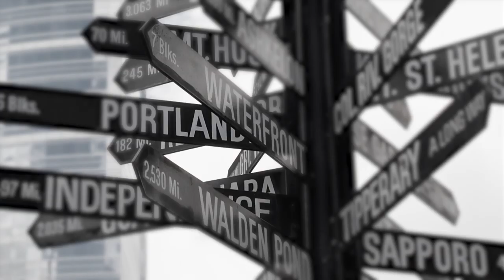KGW Carpool Extended: The founder of Bob's Red Mill reflects on the loss of his wife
Bob Moore, the founder of Bob's Red Mill, looks back on his 66 year marriage. His wife Charlee passed away last year in October.